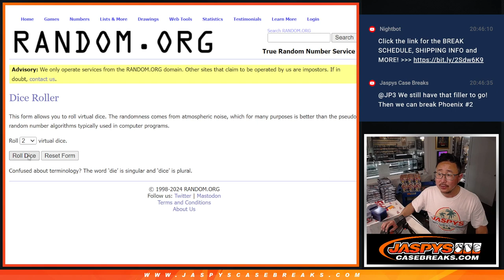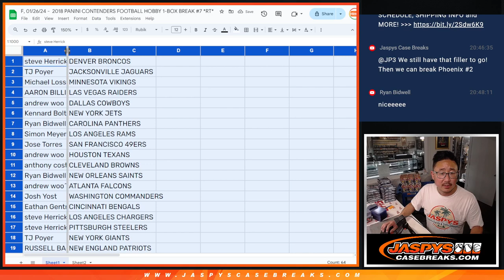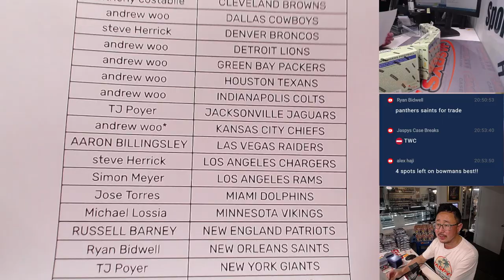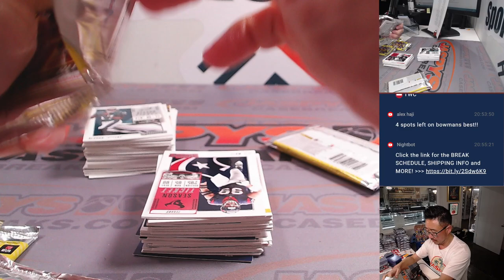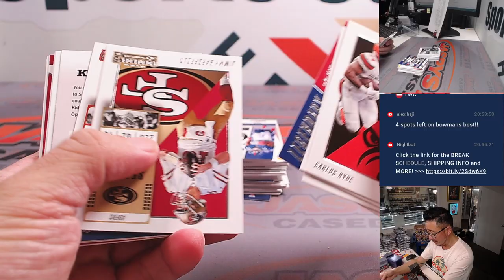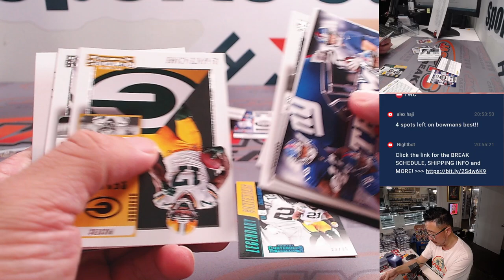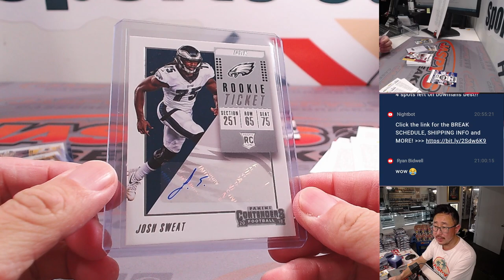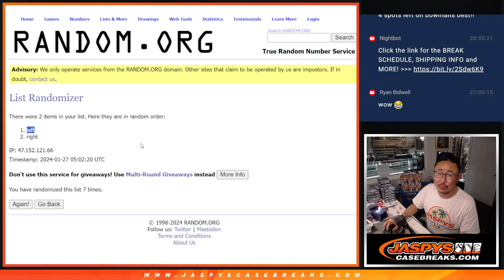F, 01/26/24 - 2018 PANINI CONTENDERS FOOTBALL HOBBY 1-BOX BREAK #7 *RT*